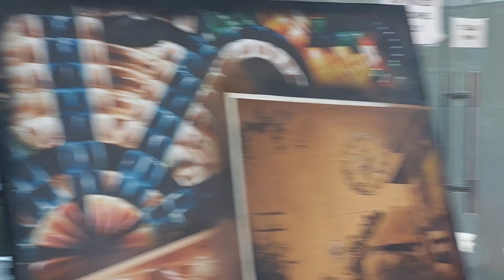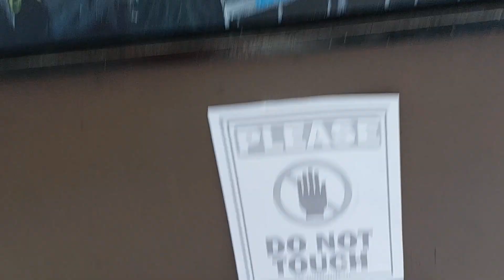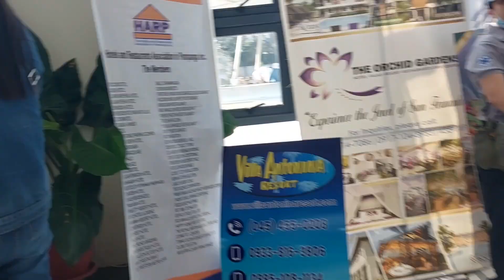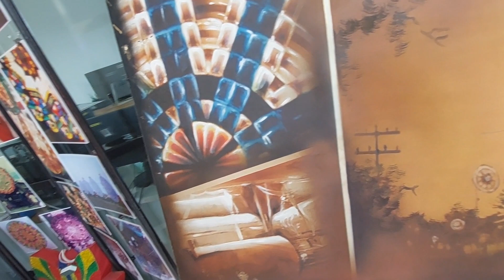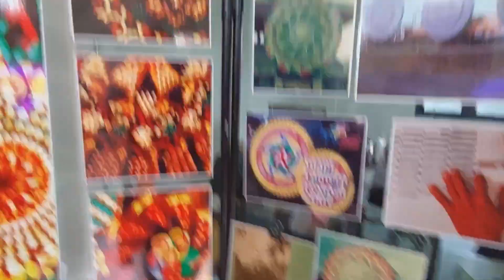Paskuhan Village @San Fernando Pampanga❤️